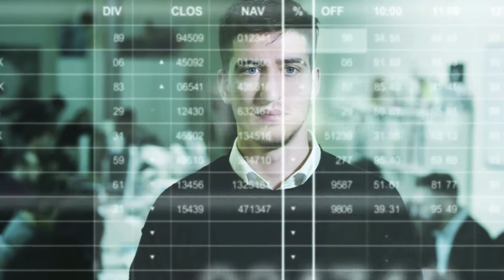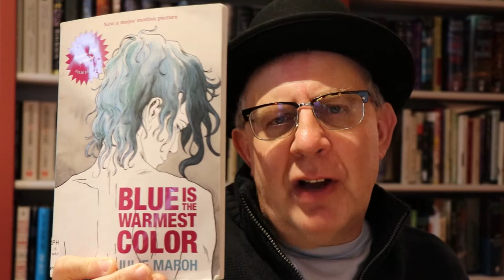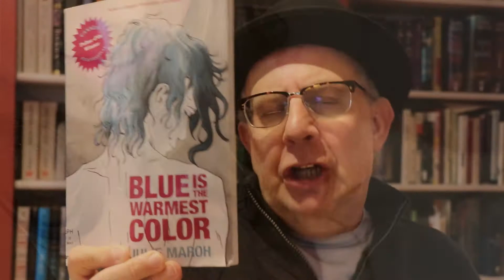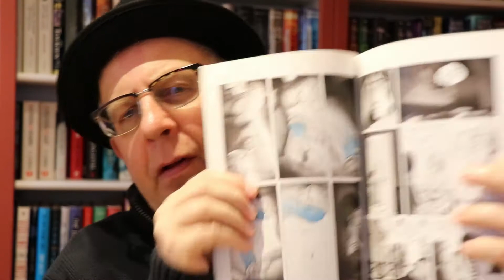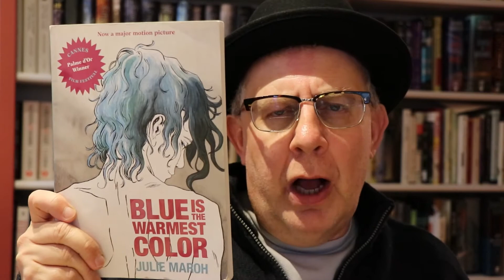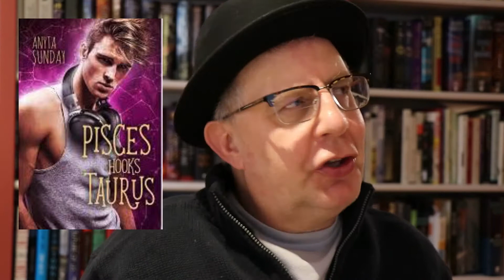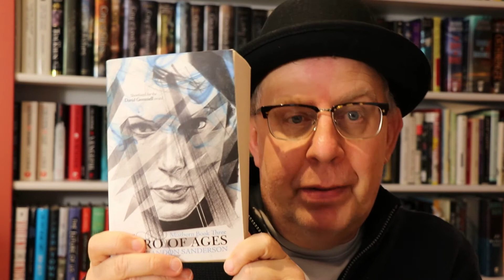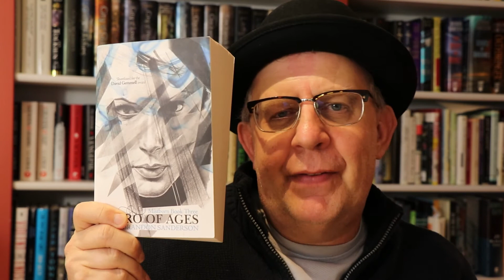My November Wrap-up Part 2 | 2018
November Wrap-up Part 2 | 2018

Most links to individual books or gear mentioned in my videos or listed in the Description area are typically affiliate links, meaning I receive a tiny commission but at no extra cost to you.

Books mentioned in this video:
1. The First Fifteen Lives of Harry August by Claire North (00:25)
2. The Dreadful Objects by Chris Cooper (04:50)
3. Blue is the Warmest Color by Julie Maroh (07:17)
4. Pisces Hooks Taurus by Anyta Sunday (10:30)
5. The Grim Life by K.D. Worth (14:45)
6. Mistborn 3: The Hero of Ages by Brandon Sanderson (18:53)

Gear I use to Film Videos:

Canon 80D EOS:
Logitech C930e Webcam (for Screencasting)
Blue Yeti Microphone (for Screencasting)

To send me something via snail mail:

Roger Hyttinen
PMB 298
3900 W. Brown Deer Rd., Suite A